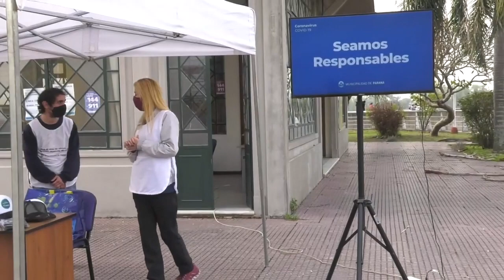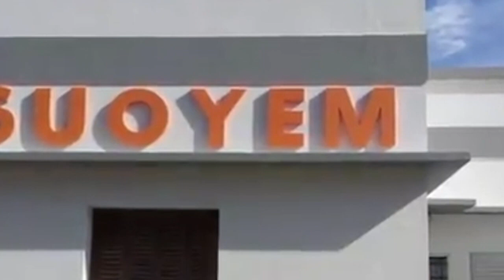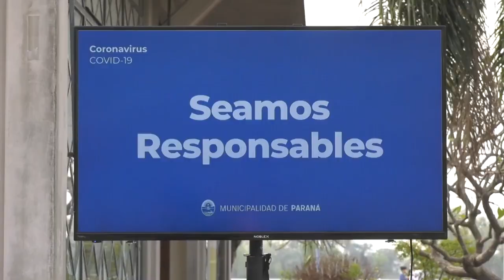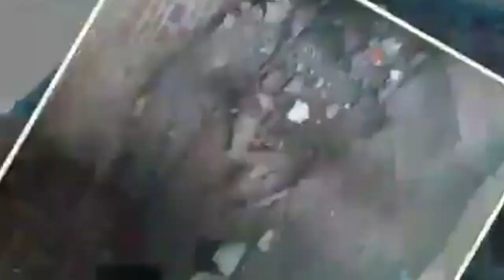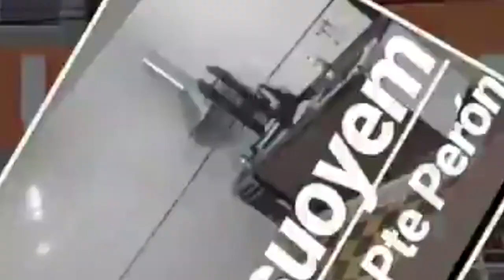Fernando García 3